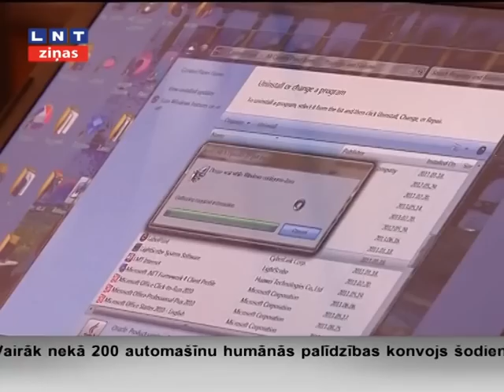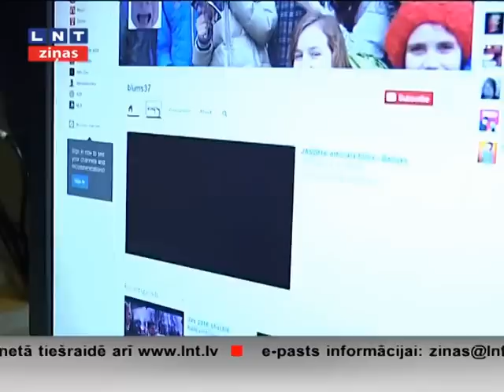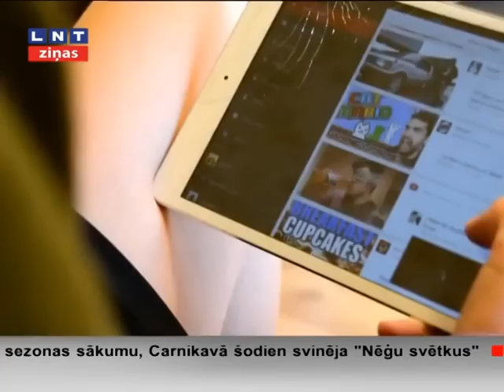LNT Ziņas 2014.08.23 fragments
LNT Ziņas 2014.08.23 fragments par pedagogu iniciatīvu agrākā un kvalitatīvākā informātikas apmācībā skolās.